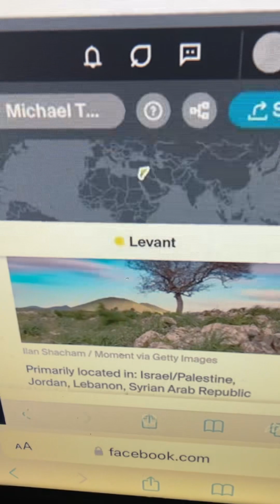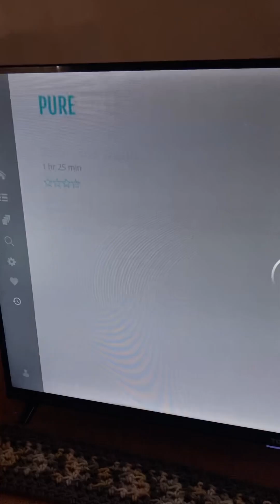IAM the Pattern, You are the Bride - LORD JESUS